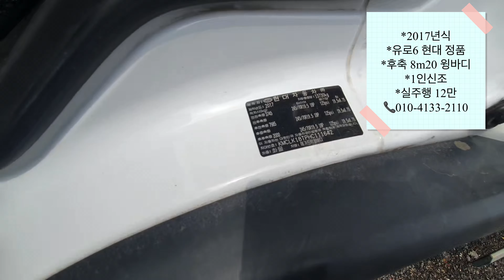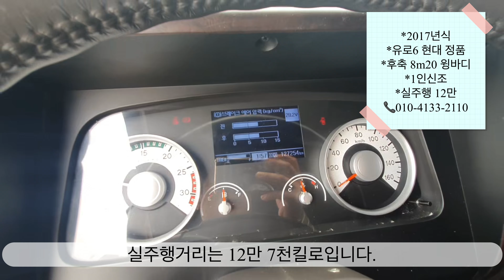5톤윙바디 현대 메가트럭 정품 8m20 매매